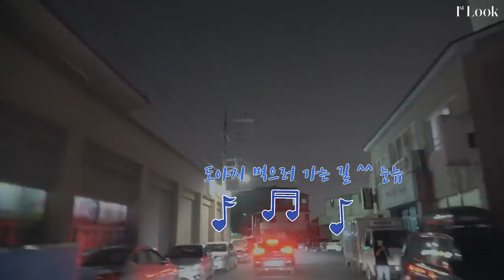지창욱 제주도 바이크 화보 브이로그 Day 2 / JiChangwook Jeju Pictorial Vlog Ep.2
with 1st LOOK
제주도에서 일과 재미 모두 잡은 지창욱의 두 번째 이야기